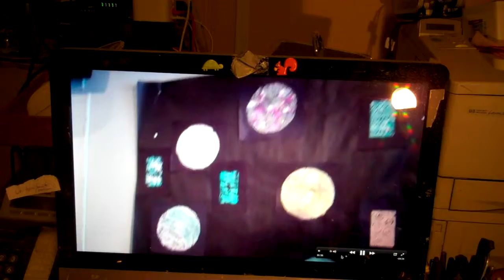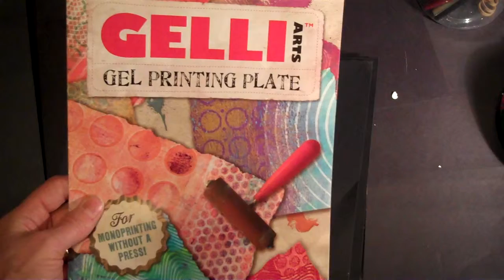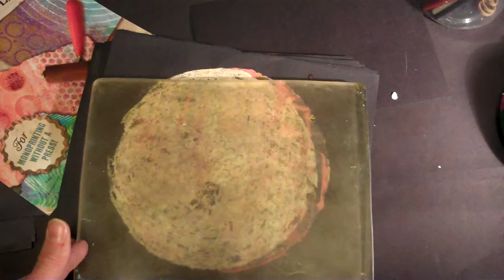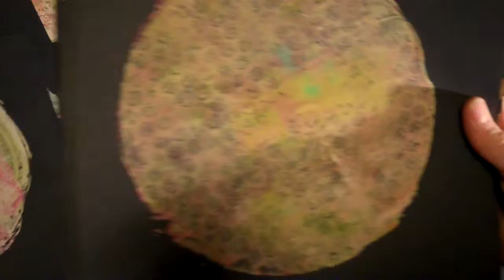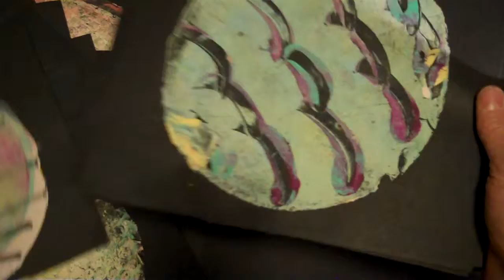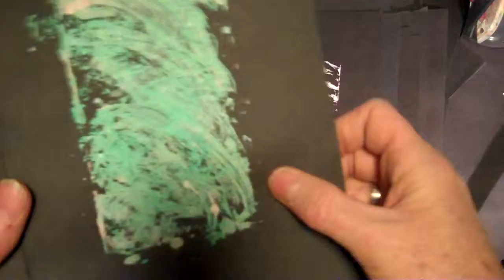The "planet" art that "didn't make the cut." Gelli Plate monoprints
Here are the Gelli plate prints that didn't "make the cut" of my "planets" video (see link below).    I also divulge  another technique: using tools normally used to sculpt clay on the Gelli Plate.

Search Gelli Arts on YouTube for dozens of tutorial on how to use the Gelli Plate for monoprinting.